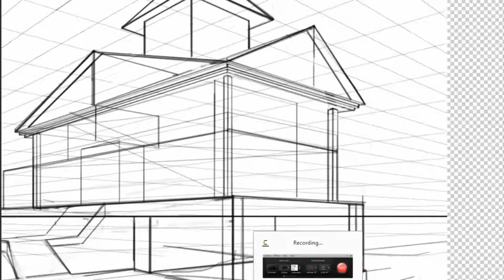Drawing a house in Photoshop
I will show you not difficult method drawing a house in photoshop.
For that sketch i will use perspective net.